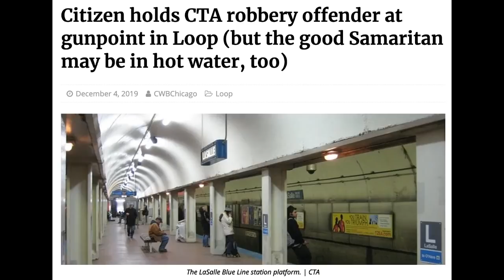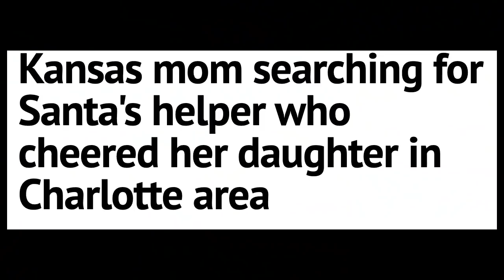Massachusetts Politician Wants Docs to Screen for Gun Ownership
A new bill filed in Massachusetts would "systematically screen all patients for the presence of firearms in the home" and require "safety counseling" for those determined to be gun owners. Jim Wallace of the Gun Owners Action League in Massachusetts joins Cam to talk about the bizarre bill that's up for a hearing in a legislative committee next week.